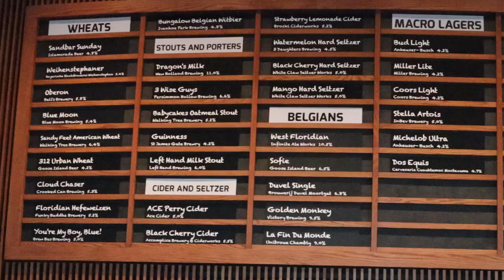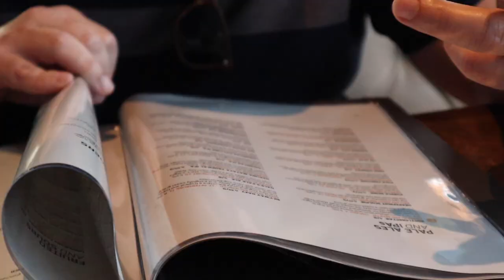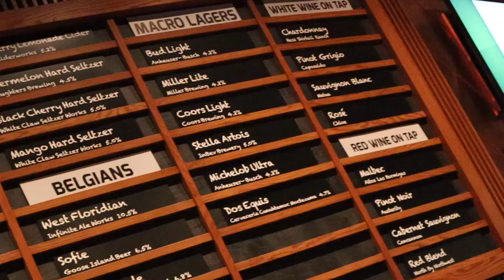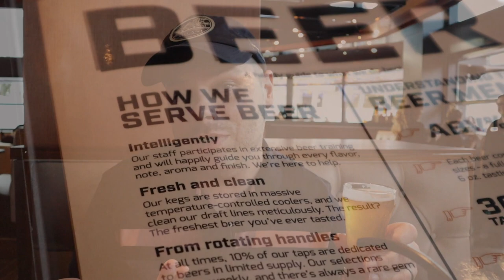City Works Eatery & Pour House at Disney Springs | Disney Dining Review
It is so exciting when a new restaurant opens at Walt Disney World. We love trying new Disney dining experiences, especially when they are at Disney Springs. Join us as we head to the all-new City Works Eatery and Pour House to grab ourselves a bite to eat, a flight of beer, and cocktails for the evening. What we can say for sure, is that "the bookends of this meal" were fantastic!
Support our efforts as a fan!

Thanks for joining us! We are Jason and Ed, and we are The Traveling Husbands! We are huge Disney fans and recently relocated to Florida. We have been to Disneyland multiple times while living in Arizona. In 2017, we got to spend a week at the Tokyo Disney Resort for our honeymoon. We are also DVC members and own at Aulani. And that’s only partly because we got married in Hawaii!

In addition to Disney trips, we have spent extended time in Europe including Paris, a small village in Southwest Germany, London, Zurich, Alsace, and Barcelona. We both grew up in the Northeast and took many family trips throughout New England, the Mid-Atlantic states, and up to Canada. Together, we recently lived in Phoenix, Arizona, which gave us opportunities to explore the west coast.

Recently, we have entered a new, and different adventure - living with brain cancer, and caring for a spouse undergoing cancer treatment. We are pleased to share all of the journeys that come our way in this crazy life!